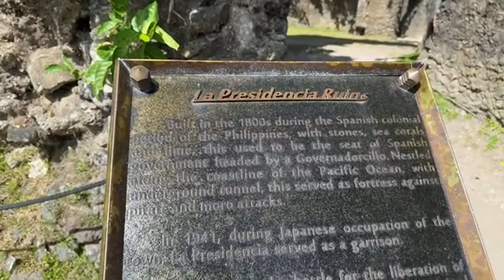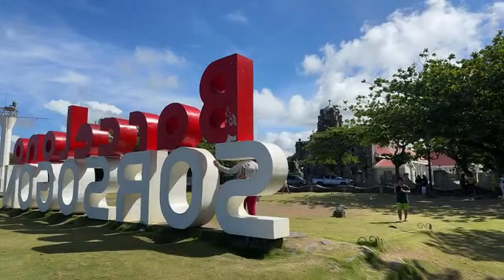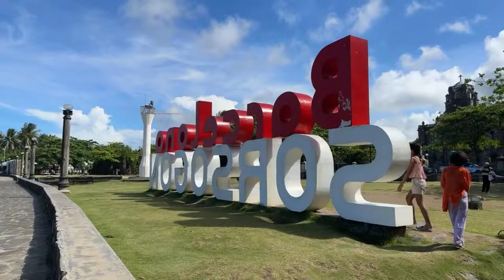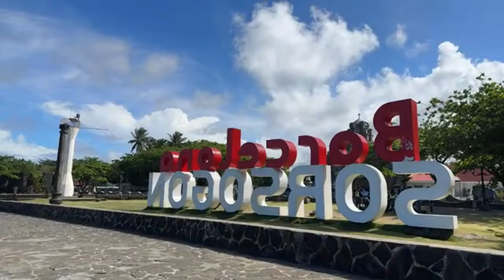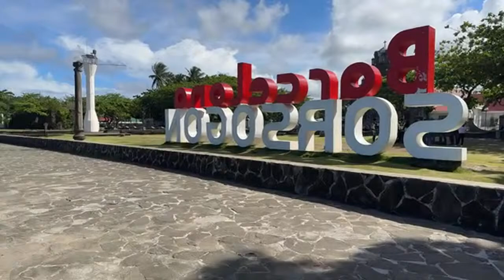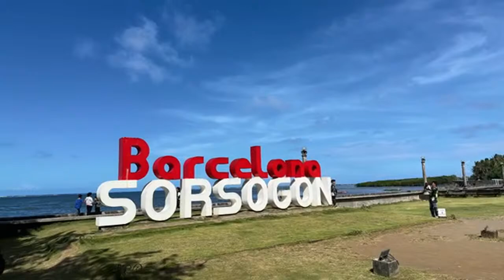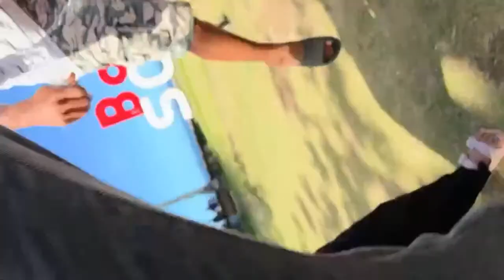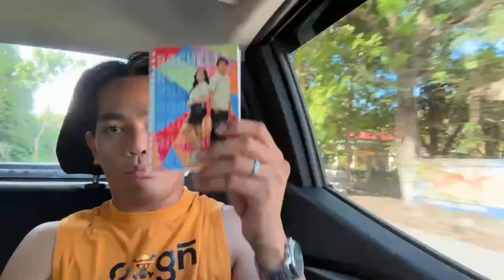ANG GAGANDA NG MGA PASYALAN DITO!